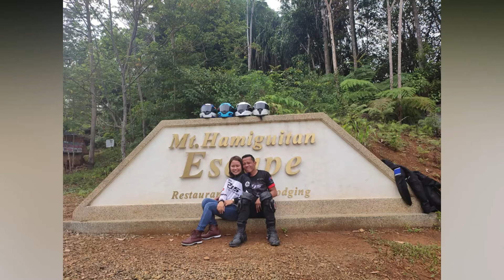MT. HAMIGUITAN ESCAPE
MT. HAMIGUITAN ESCAPE GovernorGeneroso RCD FAMILY August1,2021

A mountainside forest garden resort.